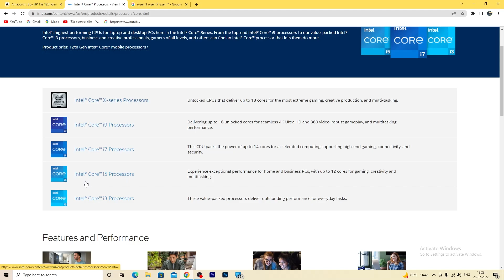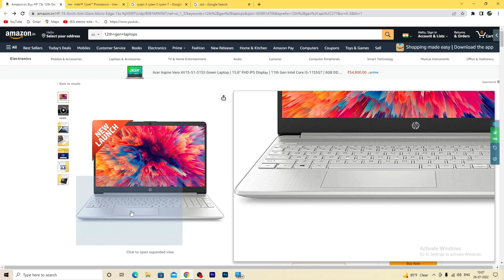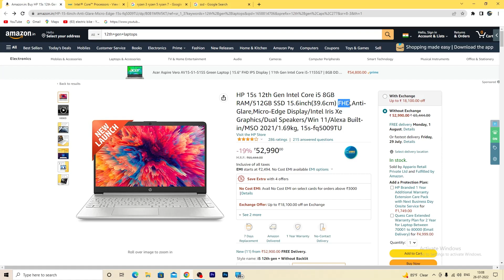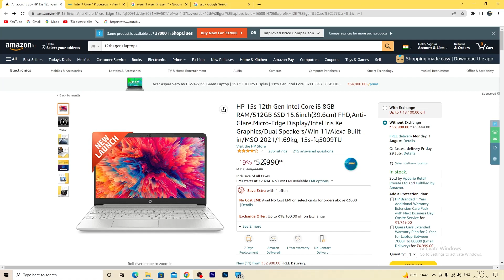Laptop kharidne se pehle kya kya dekhe | How to select laptop | हिंदी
दोस्तों इस विडियो में हम जानेगे की लैपटॉप खरीदने से पहले क्या क्या देखे